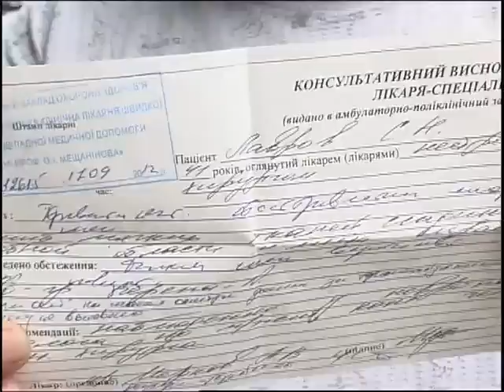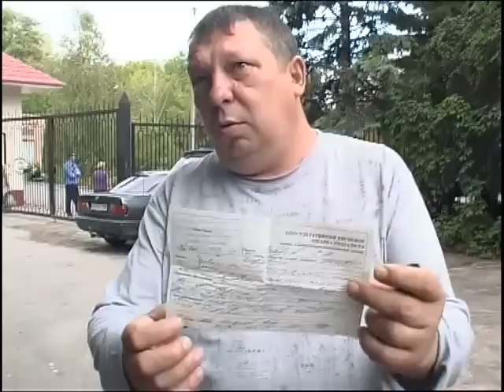17 Общественник Сергей Лавров избит после пикета у ЦКБ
Председатель ОБЩЕСТВЕННОЙ ОРГАНИЗАЦИИ  избит после проведения пикета «За равные права» у ЦКБ №5

      В воскресение спустя несколько часов после проведения пикета "За равные права" возле ЦКБ №5,  неизвестными лицами недалеко от офиса общественной организации в районе кинотеатра «Познань» был избит председатель ХООО "ЧЕСТЬ и ДОСТОИНСТВО" Сергей Лавров

 Около 16.30 несколько неизвестных особ напали на Сергея сзади, после того как он купил в киоске бутылку минеральной воды. По словам Сергея,  ему было нанесено несколько тяжелых «профессиональных» ударов, в том числе удар ногой в височную область, имеются повреждения на лице и сбито колено.

 По факту нападения С.Лавров устно обратился в подрайон милиции Московского РОВД, СЕГОДНЯ  обратился в 4-ю Больницу скорой неотложной помощи, зафиксировані телесные повреждения.

  В воскресение, 16 сентября с 10 часов утра  возле ЦКБ №5 состоялся пикет «За равные права».

 В пикете приняли  участие 17 человек - представители Общественной инициативы Александра Каряки «ЗА ОБНОВЛЕНИЕ ПОЛИТИЧЕСКОЙ ЭЛИТЫ», а так же члены Харьковской областной общественной организации «ЧЕСТЬ и ДОСТОИНСТВО», которую возглавляет Сергей Лавров.

 Целью собравшихся было высказать свое возмущение и несогласие с  тем, что требования Законодательства Украины, по их мнению, не применяются в полном объеме к Юлии Тимошенко и она находится в привилегированных условиях по сравнению с другими заключенными, судьбы и проблемы которых почему то не интересуют ни оппозиционных народных депутатов, ни многочисленных зарубежных защитников «главной» заключенной страны.

 Участники пикета кроме флагов и плакатов держали в руках мини-фотоплакаты следующего содержания:

«Тимошенко в женской ЗОНЕ хочет жить как ВОР в ЗАКОНЕ!», «Провели успешно ЕВРО, но ЕВРОПА портит нервы! Верит Власенко и БЮТ, остальные подождут?»,  «МЫ устали от БРЕХНИ, Тимошенко -- ОТДОХНИ!» и  «Тимошенко ЮЛЕ ВОЛЮ? Выйдет ровно по ЗАКОНУ!».